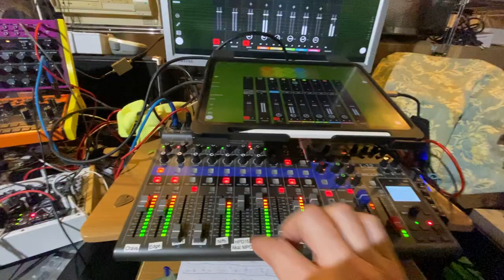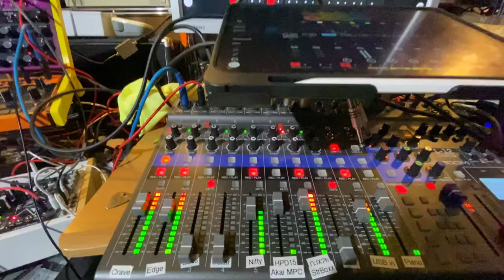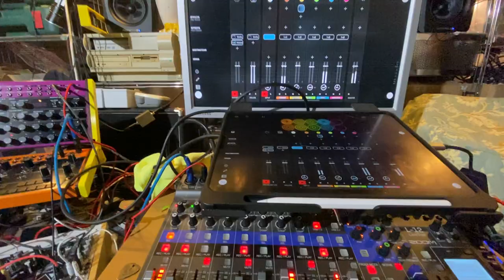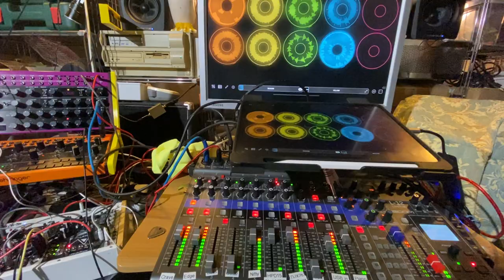Clumsy Clams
Shamelessly out of the weekend Mancave, here are the Clumsy clams: my arthritis is giving me hell today, but it's not stopping me from wanting to make music, at least I'll fix the tempo typos in Logic Pro later.